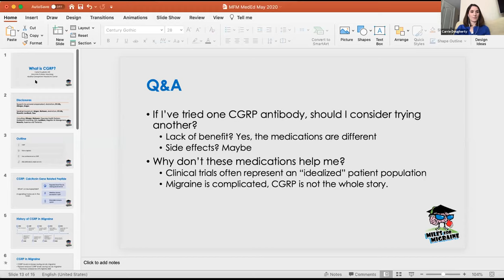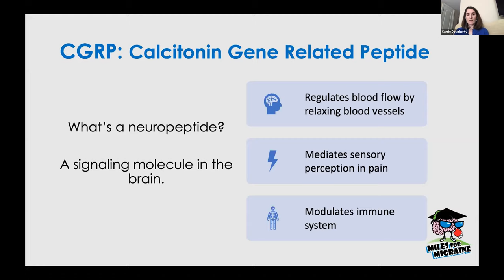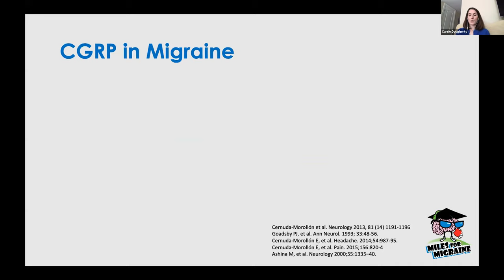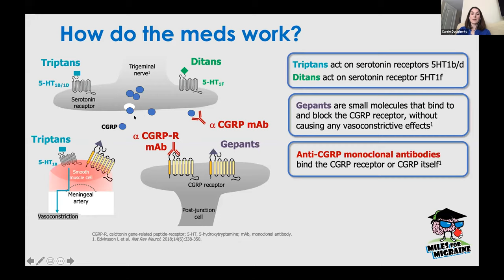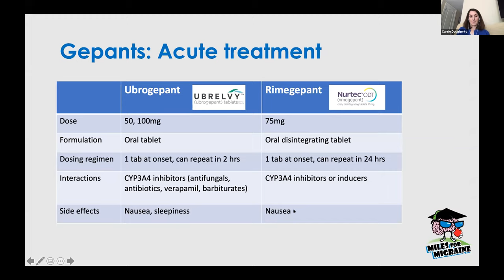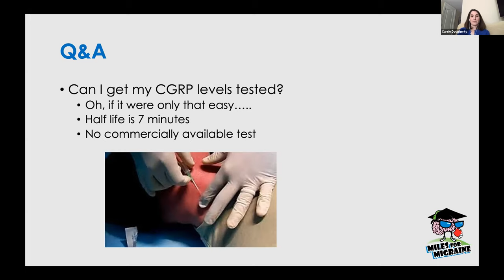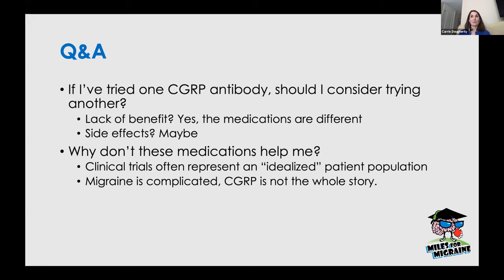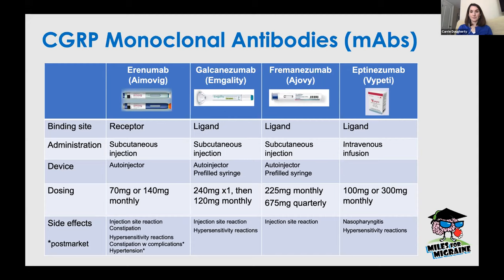Dr. Carrie Dougherty - What is CGRP?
Dr. Dougherty is associate professor of neurology and program director of the headache medicine fellowship at MedStar Georgetown University Hospital in Washington, DC. She received her medical degree from Indiana University School of Medicine, followed by an internship at NorthShore University HealthSystem in Evanston, IL. Dr. Dougherty completed her neurology residency at Georgetown University Medical Center in Washington DC, followed by a fellowship in headache medicine at Thomas Jefferson University in Philadelphia, PA. She is board-certified in neurology with subspecialty certification in headache medicine.

In this video Dr. Dougherty shares about the new CGRP medications and the role they play in treating migraine.